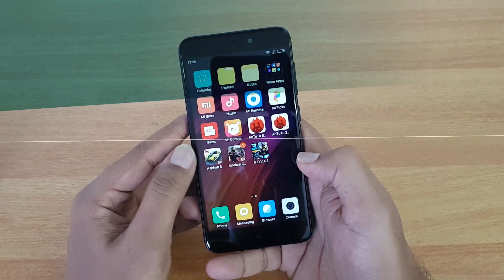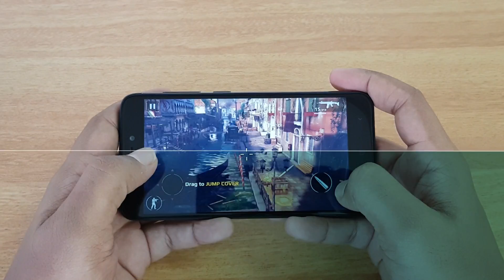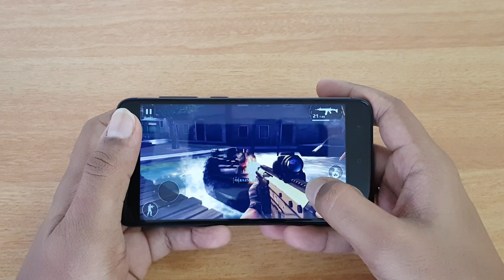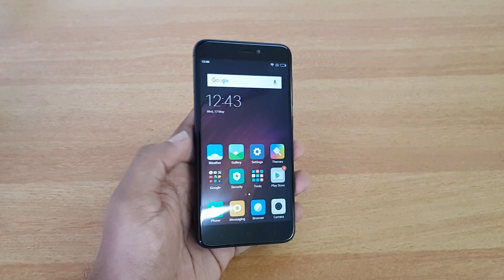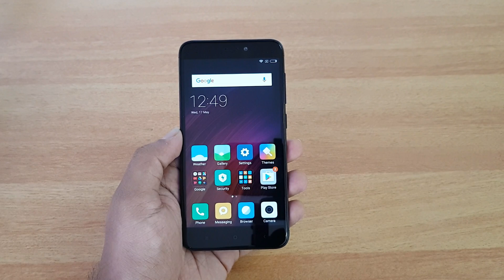Xiaomi Redmi 4 (3GB RAM) Gaming Review with Heating Test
Xiaomi Redmi 4 comes with 5 inch HD display and is powered by Snapdragon 435 Octa core processor with 3GB RAM and 32GB storage. Here is the gaming performance review of the device along with heating test.